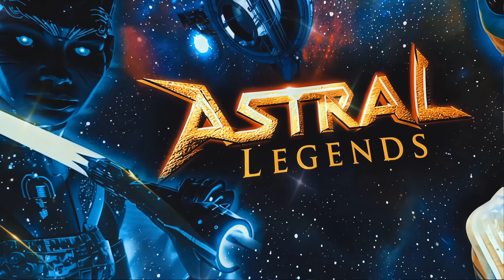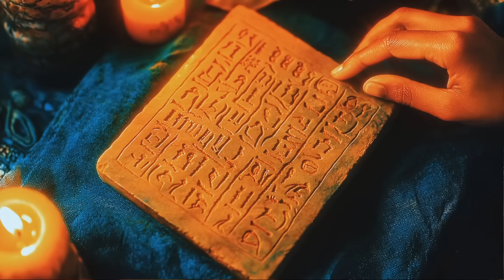Enki: The Alien Who Engineered Humanity | Annunaki History Unveiled | Astral Legends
Enki, also known as Ea in some ancient texts, is one of the most prominent and revered deities in Sumerian, Akkadian, and Babylonian mythology. He is often depicted as the god of water, wisdom, creation, and mischief. In the pantheon of the Anunnaki, Enki stands out for his dual nature: as a benevolent creator and a patron of knowledge, but also as a trickster who uses his wit to outmaneuver enemies and manipulate situations for the greater good. Modern interpretations introduce findings that prove Enki was an extraterrestrial man from another planet and actually exits in various mythological pantheons under different names.

To discover more on this topic, we ask you to keep an open mind and do your research on this narrative and dive deep.  Check below for sources and references.

References:

Zacharia Sitchin's "Earth Chronicles": Insights into the origins of extraterrestrial beings and genetic engineering.

Dolores Cannon’s Hypnosis Works: Exploration of the Pa-Taal and their role in cosmic creation.

"The Ancient Secret of the Flower of Life" by Drunvalo Melchizedek: Discussions on sacred geometry and multidimensional beings.

The Vedas and Upanishads: Mythological parallels of creator beings and cosmic expansion.
Gnostic Texts: Accounts of spiritual hierarchies and celestial battles.

Channeled Material: Such as those from Wendy Kennedy, Barbara Marciniak, and others exploring Lyran and Draconian lineages.

Terra Papers By Morning Sky

Compendium of Emerald Tablets:

Gift From The Stars:

Remote sessions compiled by LR

Alex Collier, Defending Sacred Ground, 1997

Adapted from D'Oreal of Emerald Tablets, 1930

Precipice of Evolution 1843

-UFO, Ancient Texts such As Egyptian Book of Dead & Ancient Civilizations Communities

-Elena Daanan, Bashar, Dolores Cannon, Billy Carson, Bob Lazar, Steve Greer, Graham Hancock, Akashic Records & Much More.

For researchers and enthusiasts looking to find specific references mentioning these the historical and science resources please refer to the Electronic Text Corpus of Sumerian Literature (ETCSL), the Cuneiform Digital Library Initiative (CDLI), and the Pennsylvania Sumerian Dictionary (PSD) are invaluable. These databases offer transliterations, translations, and discussions of thousands of Sumerian texts, providing a searchable resource for specific terms and their occurrences.

ATTN: WE DO NOT REPLY OR COMMENT WITH WHATSAPP NUMBERS. BEWARE OF PHISH SCAMS USING OUR LOGO.

We encourage you to share your thoughts, insights, and questions in the comments section below. Let's engage in a respectful exchange of ideas and collectively unravel the mysteries that have fascinated generations.

00:00 Who Is Enki?
01:55 Enki Is Tricked Into Ruling The Underworld
04:49 Enki Builds First Civilizations & Annunaki Drama
06:05 Enki & Ninmah Genetically Modify Mankind
14:52 The Myth Of Enki & Ninhursag Tablet 77